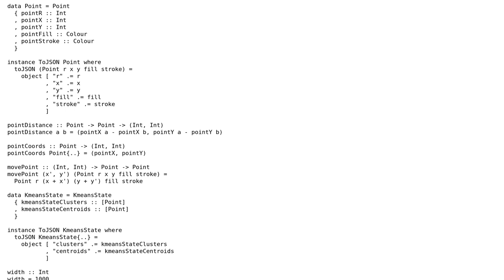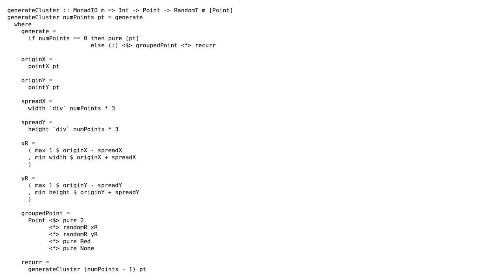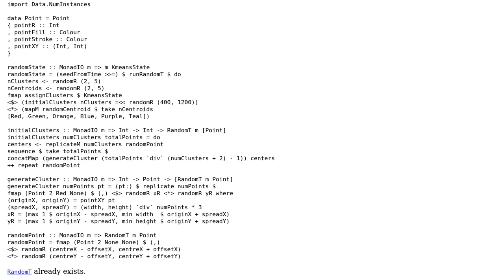Haskell K-means implementation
With thanks & praise to God, and with thanks to the many people who have made this project possible! | Content (except music & images) licensed under CC BY-SA | Music | Images & others | With thanks to user Gurkenglas user danbroooks user 200_success and the Stack Exchange Network Trademarks are property of their respective owners. You are responsible for your own actions.